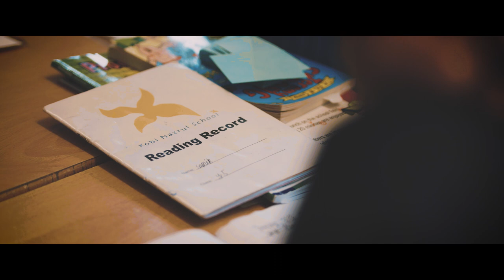Wooden Spoon, the children's charity of rugby